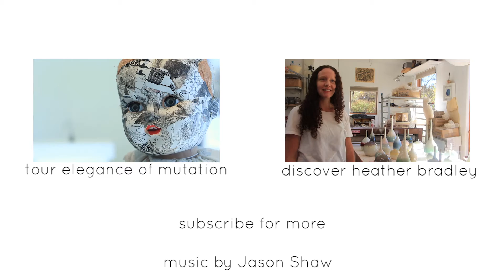Mark Newport: Mending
Mark Newport discusses contemporary fiber art and his interest in gender, the body, and how experiences are recorded.